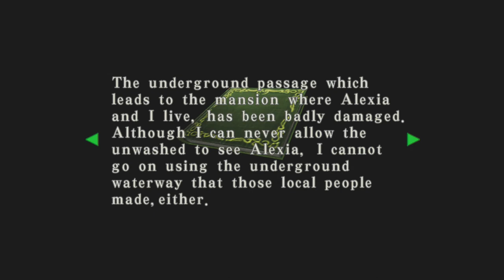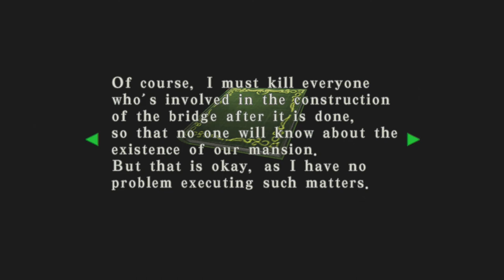Let's Play: Resident Evil Code Veronica X Part 15 with Wutang and Tony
THEY'RE USING A GIANT WOOOOOOOOOORM! Fucking lighter, making me spend all that time poking a dead body...